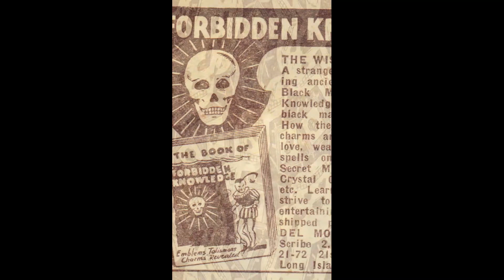CERN is releasing demons.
Wake up everyone. This is really happening.